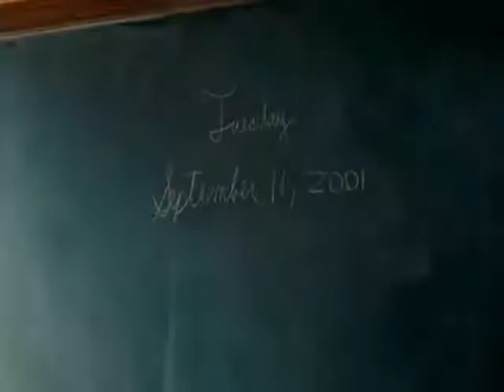Special 10 years 09.11.01 - Remember Me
I am very very sad and I'm very sorry about what happened that day in New York. It's been 10 years and families are still believe it. Like me. No, I believe, will overcome this. This video made by me is dedicated to each and every one of those killed that day. I confess, I needed to make this video. I shed tears just writing this. Sorry.
THANKS TO ALL SO MUCH.